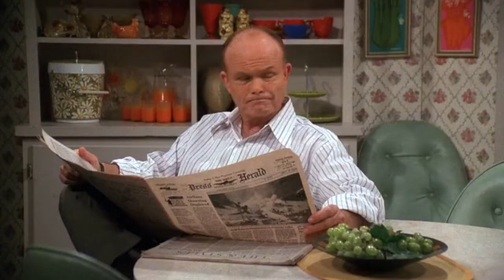4X11 part 4 "Red RUINS CHURCH" That 70S Show funny scenes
Man, pastor Dave is really easily convinced...